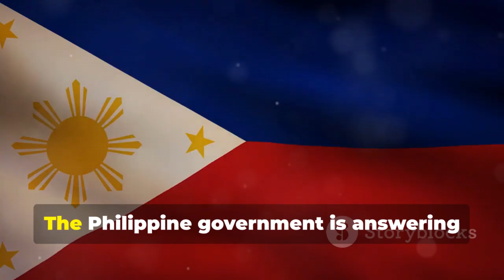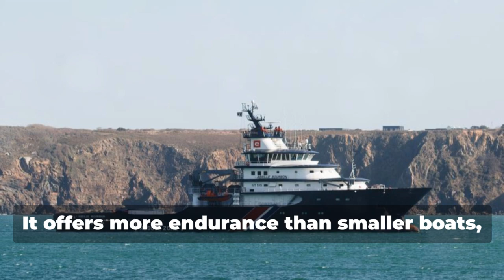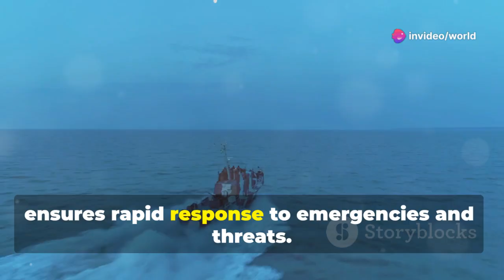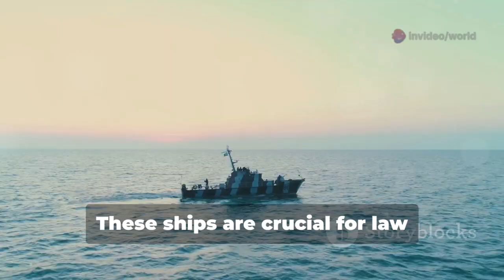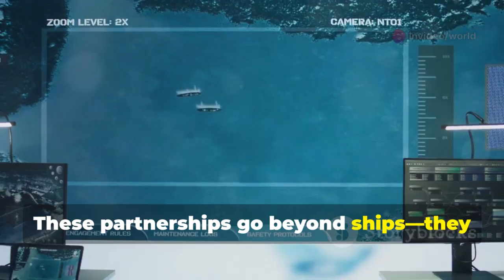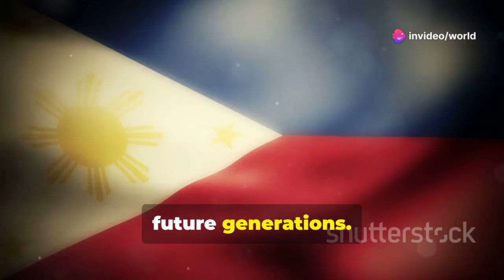The Philippines’ Next Major Patrol Ship: Inside the New 60-Meter MRRV!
The unveiling of the Philippines’ new 60-meter MRRV marks a major milestone in national maritime development. Built to endure long-distance missions and high-pressure encounters, this ship represents the next phase of Philippine capability in the West Philippine Sea.

This analysis highlights:
⚓ Upgrades in endurance, speed, and fuel capacity
📡 New-generation surveillance systems
💪 Improved boarding and law enforcement tools
🚨 Emergency and disaster-response equipment
🛰️ AI-enabled tracking of foreign vessels entering the EEZ

Experts warn that maritime challenges are evolving rapidly, and the Philippines must adapt. The 60m MRRV is built precisely for that — to secure sea lanes, protect communities, and maintain a constant presence in contested waters.

With more ships expected, this program strengthens the Philippines’ maritime shield and sets the stage for a more capable, modern Coast Guard ready to face regional threats.